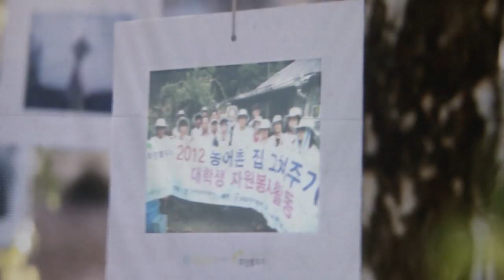농어촌 집 고쳐주기 운동 '희망家꾸기'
경기도 여주군 능서면에 있는 한 주택. 이 작은 집에 김금순 할머니는 혼자 살고 계십니다.

김 할머니는 비만 오면 잠을 잘 수가 없었습니다. 집이 낡고 오래돼 곳곳에서 빗물이 새기 때문입니다.

습기로 인해 벽지는 흉측하게 너덜거렸고 거뭇하게 변해버린 장판 밑에는 물이 흥건하였습니다.

창문은 망가져 테이프와 비닐로 막아 놓았지만 비바람이 몰아치면 떨어지기 일수였고, 차디찬 겨울 바람은 막을 길이 없었습니다.

변변한 화장실도 없어 할머니는 집 주변 수풀에서 볼일을 보거나 마을회관까지 먼 발걸음을 해야 했습니다.

김 할머니의 안타까운 소식을 들은 한국농어촌공사 직원들이 할머니 집을 수리해주기 위해 나섰습니다.

[김금순 할머니 l 경기도 여주군 능서면]
내가 마음에 항상 집 때문에 불안하고, 밤에 잠을 못 잤어요. 저런 것도 다 발라주고 쥐가 들어오지 못하게 다 해주니까 좋지요. 감사하고...

다솜둥지복지재단은 농립식품부와, 한국농어촌공사, 한국마사회의 후원을 받고 '희망家꾸기-농어촌 집 고쳐주기' 사업을 펼치고 있습니다.

'희망家꾸기 사업'은 농어촌의 무의탁독거노인, 조손가정, 다문화가정 등 취약계층을 대상으로 낙후한 주거시설 보수해주는 사업입니다.

2007년부터 현재까지 농어촌 지역의 집 1000여 채를 고쳐줬습니다.

농어촌공사 직원들의 흘린 땀방울로 할머니의 집은 이내 새롭게 단장을 했습니다.

간이화장실을 설치하고, 집 벽과 바닥 사이는 침수 피해가 나지 않도록 시멘트를 발랐습니다.

벌레들이 집 안으로 들어오지 못하도록 주변에 있던 벌집과 수풀을 제거했고, 특히 집 앞 마당에는 할머니가 좋아하시는 조그만 화단도 만들었습니다.

[전수현 l 한국농어촌공사]
올해 저희 한국농어촌공사에서는 223가구 농가에 대한 집 고쳐주기를 할 예정인데요. 오늘 이 장소가 그 대상 농가 중 하나입니다. 그동안 본사에서 근무하던 직원들이 현장에 와서 직접 땀을 흘리면서 봉사활동을 하니 상당한 보람을 직원들이 느끼고 있습니다. 앞으로도 현장에 나와서 봉사활동 하는 기회를 더욱더 많이 하도록 하겠습니다.

재능 기부로 소외계층의 손과 발이 되어주고 있는 희망家꾸기-농어촌 집 고쳐주기 사업.

따뜻한 나눔과 봉사의 땀방울이 농어촌에 꿈과 희망을 주고 있습니다.